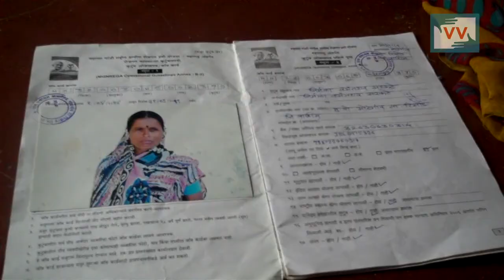Nirmala Started Working In Forest Nursery - Rohini Khandare reports for IndiaUnheard